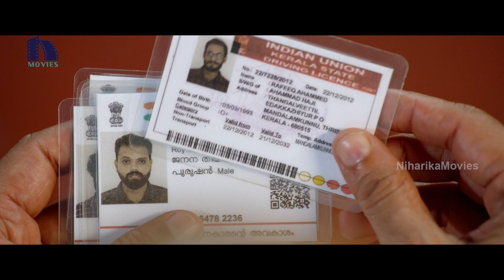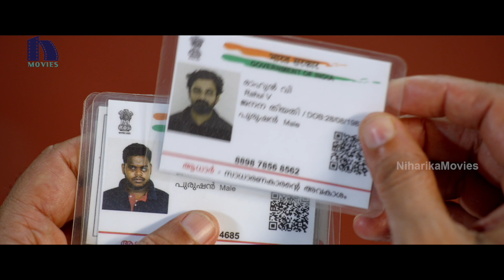అంటే ఒకడు కాదు సస్పెన్స్ తో లాక్ చేసాడు | Pretham-2 Psychological Thriller Movie | Jayasurya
Watch Pretham-2 Psychological Thriller Movie

Starring : Jayasurya,Amith Chakalakkal , Dain Davis
Director : Ranjith Sankar
Producer: Rajasekhar Annabhimoju

Synopsis:
Five members of a Facebook group meet up at an old heritage bungalow to shoot a short film without realizing that their story has an indirect connection with the death of a teenager.